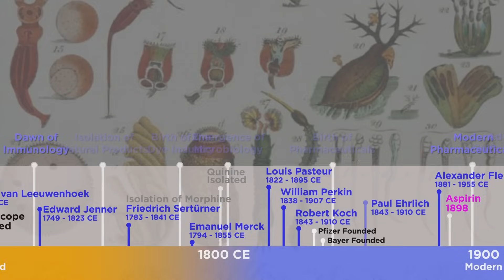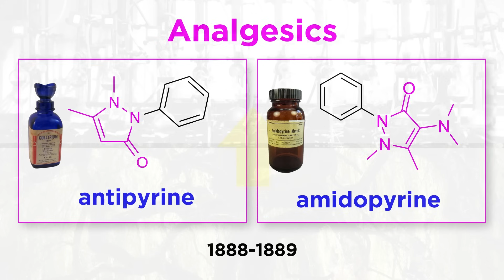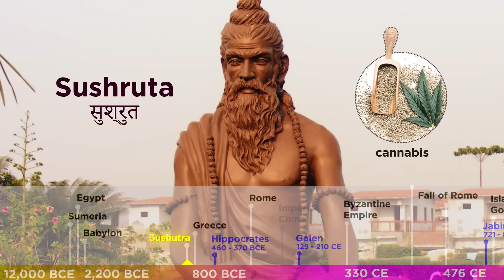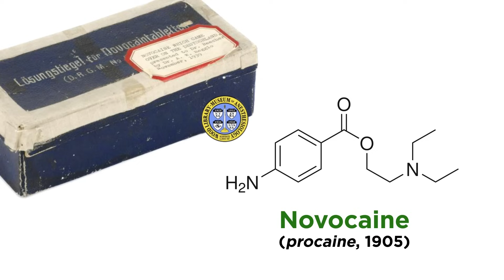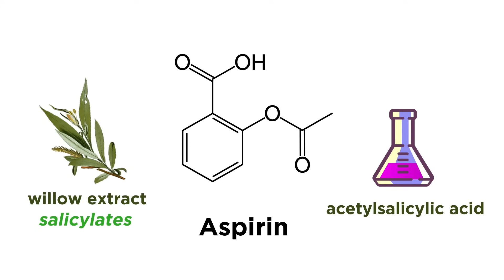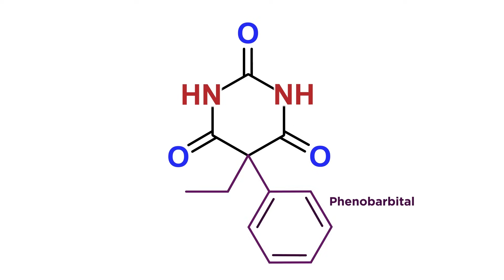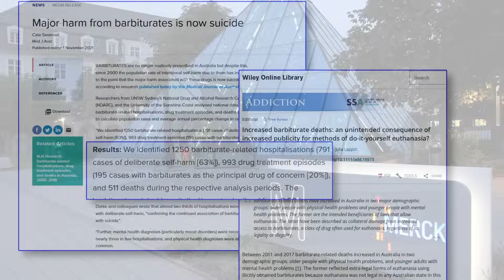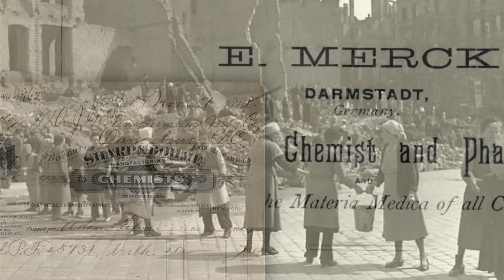The Birth of the Pharmaceutical Industry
Earlier in the series we talked about how it was the artificial dye industry that gave way to the pharmaceutical industry in the latter half of the 19th century. Let's now examine the first large pharma companies to emerge, and the products they were manufacturing at that time. This will include Farbwerke Höchst, Bayer, and E. Merck, which put themselves on the map by producing drugs like antipyrine, novocaine, aspirin, and even heroin. How did this industry get off the ground? What impact did World War I have on this process? Let's discuss all this and more!